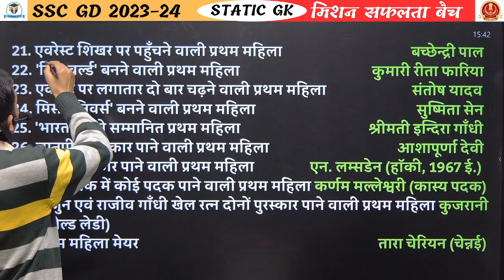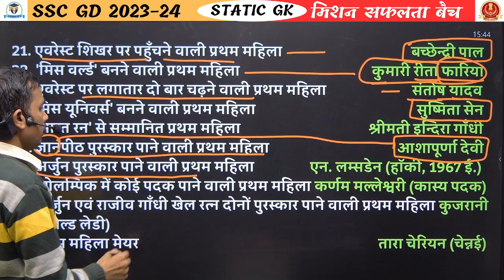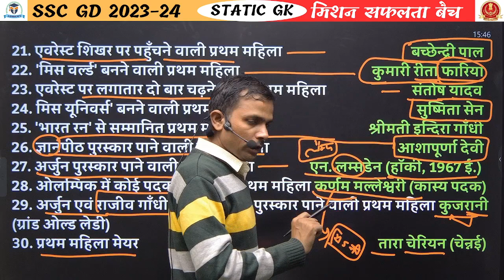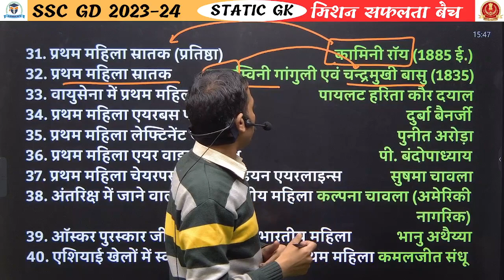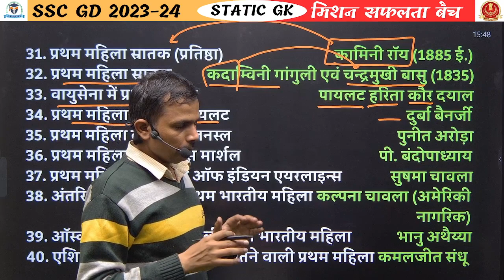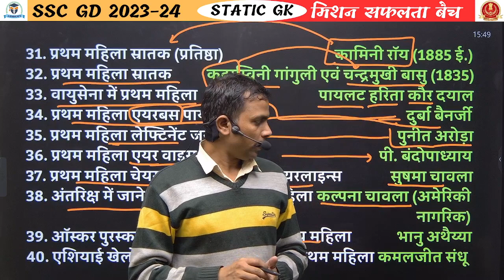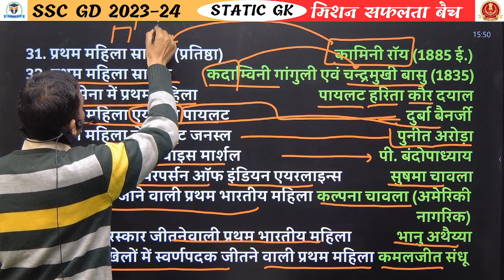भारत में प्रथम महिला | First women in India | Rahul Sir | Adroit Competitive Classes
Hello welcome to Adroit Classes